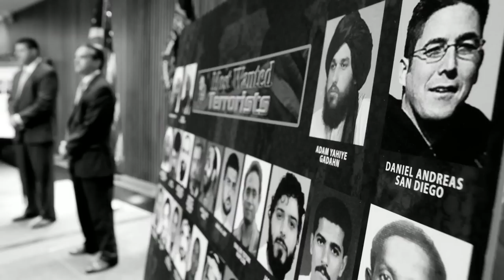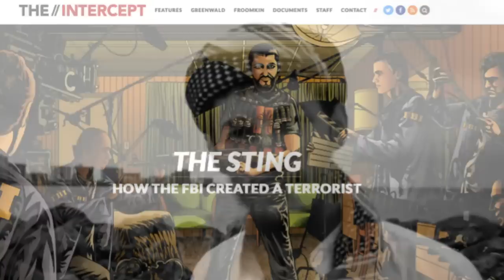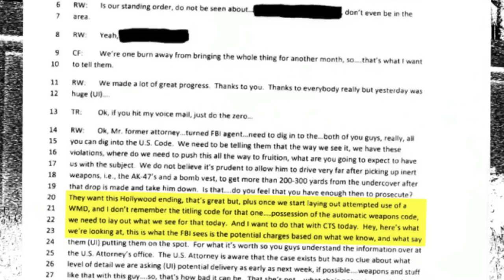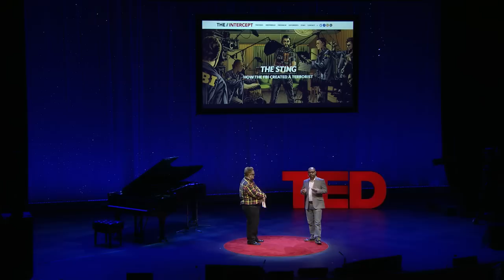Trevor Aaronson: How this FBI strategy is actually creating US-based terrorists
There's an organization responsible for more terrorism plots in the United States than al-Qaeda, al-Shabaab and ISIS combined: The FBI. How? Why? In an eye-opening talk, investigative journalist Trevor Aaronson reveals a disturbing FBI practice that breeds terrorist plots by exploiting Muslim-Americans with mental health problems.